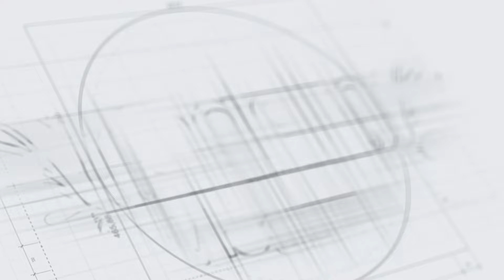21 நாளில் டீ டிகாஷன் வைத்து எப்பேர்ப்பட்ட Urine பிரச்சனையும் சரி செய்யலாம் | Yogam Vloggers